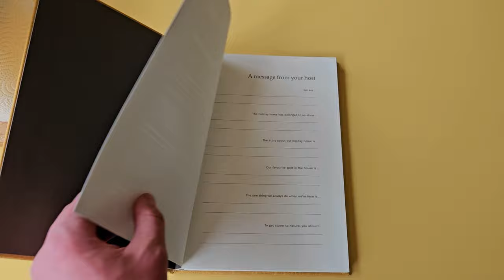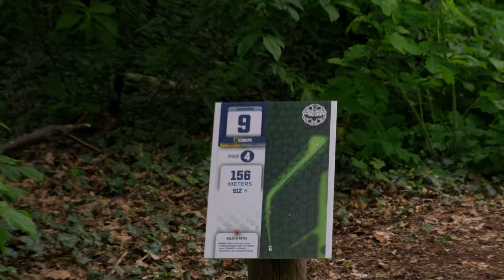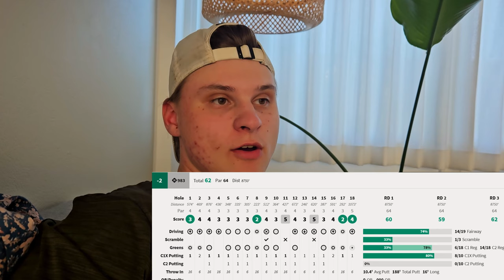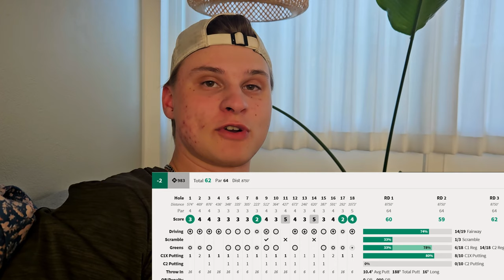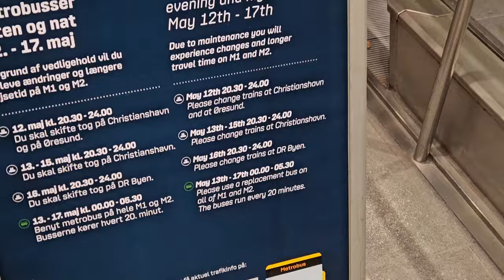DGPT COPENHAGEN OPEN REISSUVLOGI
Lähettiin Justuksen ja Miksun kanssa Copenhagen Openiin reissuun. Tässä vähän ajatuksia sieltä.

HÄMIS-SIGNATURET Laita viestiä!!
Löytyy myös Fribastoren verkkokaupasta!